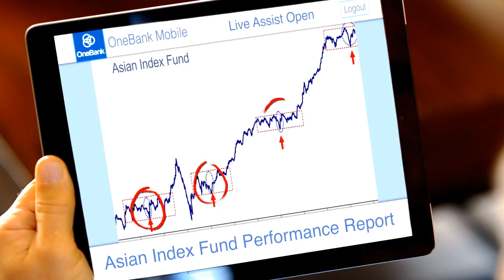Cafe X Mobile Banking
Webstorytellers, a San Diego area video production company, produced this video for Cafe X. It showcases how Cafe X is assisting in the new era of mobile banking through the power of IT.